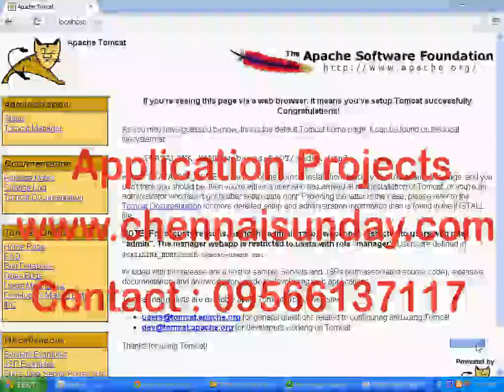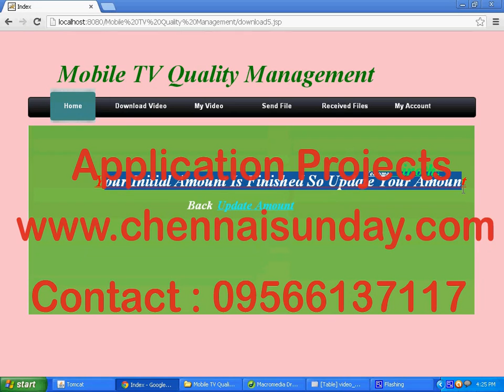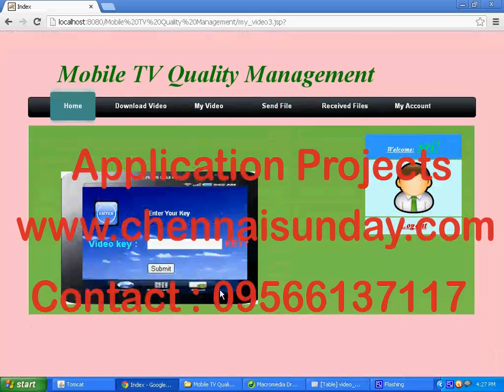Mobile TV Quality Management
ChennaiSunday Systms Pvt.Ltd

P.Sivakumar MCA
Director